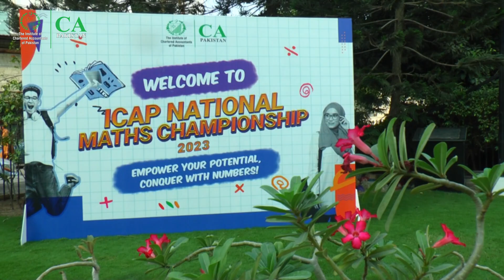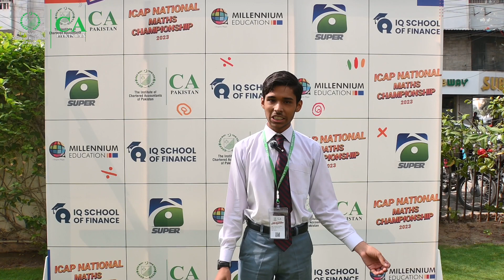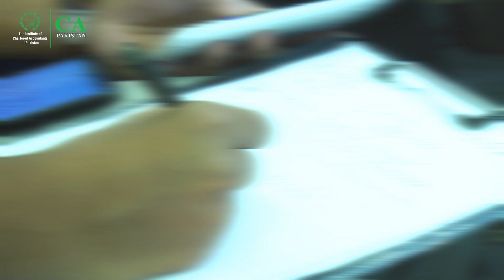ICAP NMC Round 1 (Day 4)